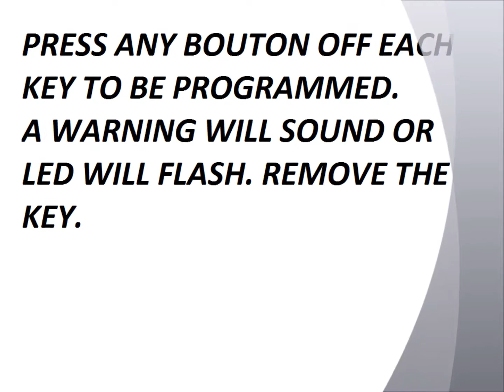FORD FOCUS KEY PROGRAMMING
car diagnostic and  repair. how to fix car problems step by step